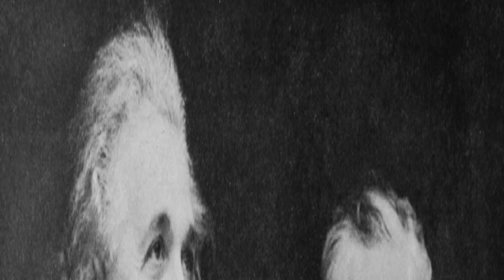Charlie Chaplin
Sir Charles Spencer Chaplin KBE (Walworth, distrito de Londres, 16 de abril de 1889 — Corsier-sur-Vevey,  25 de dezembro de 1977) foi um ator, comediante, diretor, compositor, roteirista, cineasta, editor e músico britânico